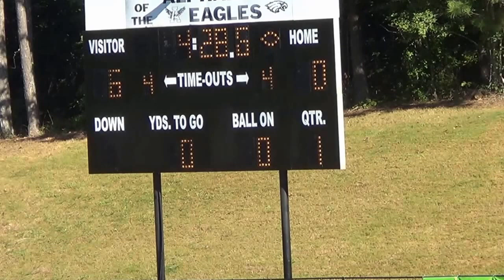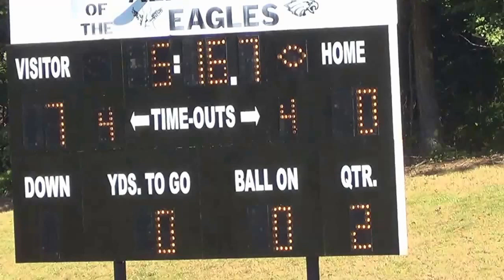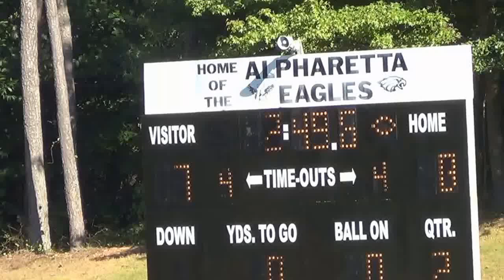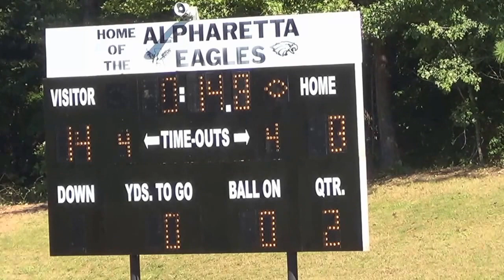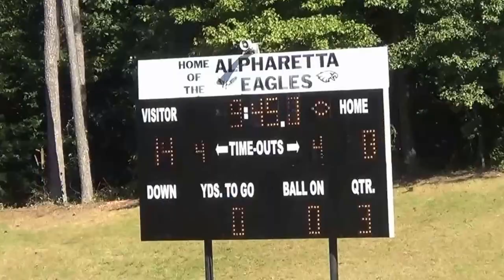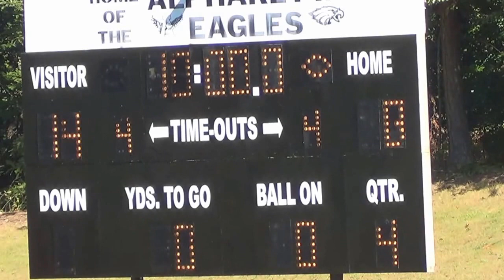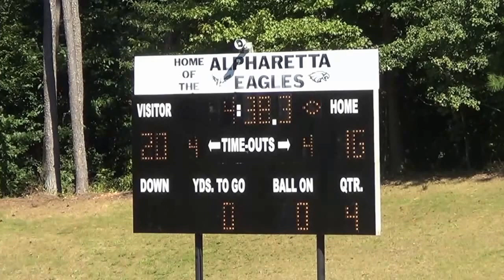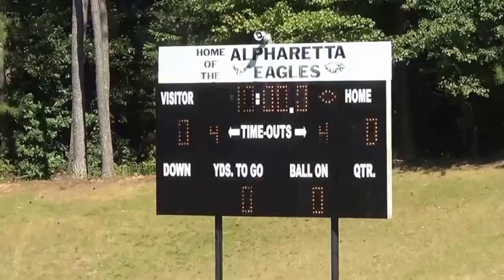BLACK EAGLES RED EAGLE 2ND NP1 9AM